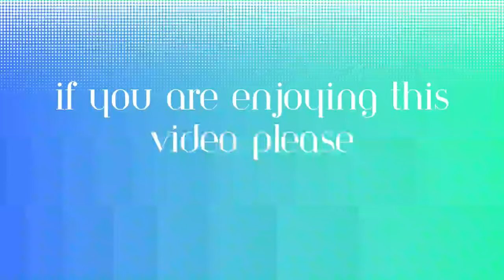Part 2 - Wild Party with Frat Bros & Egos Ruins Lives - Immunity Hearing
Grown men fight like teenage girls and one happens to be legally carrying...things escalate and then a single pew from the pew pew de-escalates things quickly. An epic retelling of the days events brings into question whether the defendant, who had charges brought months later, was acting in self defense against his frat brother, who was unarmed, but is ex-military and trained MMA fighter.

Part 2
00:00 Intro
01:38 Witness Testimony
46:16 St Mnt to Dismiss
58:15 Victim #2 Swain
01:43:00 Former APD Officer
01:49:00 Bodycam
02:02:14 Victim #1 Mr. Cooper Testimony Part 1
02:42:49 More Body Cam
02:57:59 Total Time Part 2